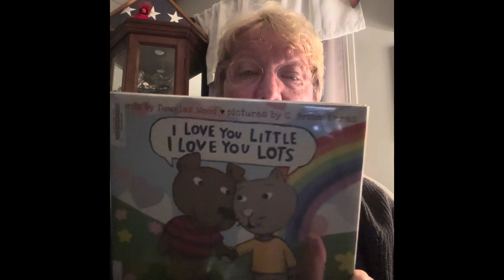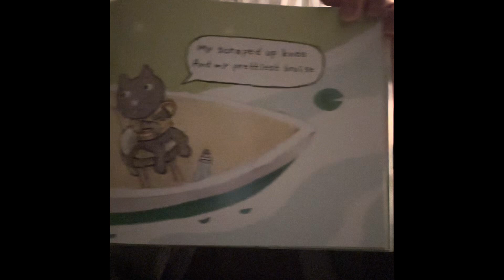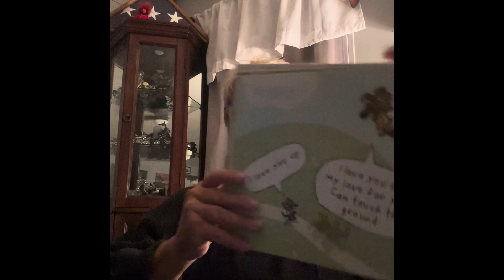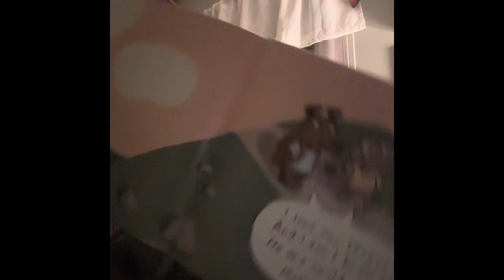I Love You Little I Love You Lots